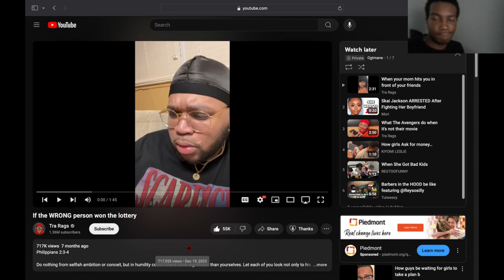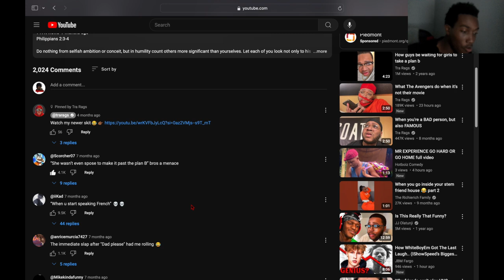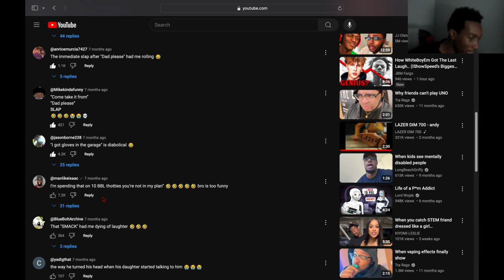Reacting To If The WRONG Person Won The Lottery...Oh Noooo 😭👋🏾